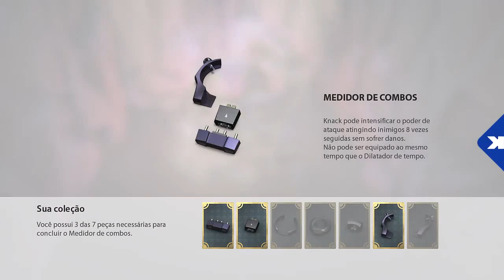Knack - Força esmagadora #5 (Gameplay PT-BR)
Fala aí galerinha não se esqueça de dar um joinha e comentar o vídeo isso ajuda muito na divulgação conto com a interação de vocês para sempre trazer vídeos legais e divertidos.
Valeu galerinha !!!